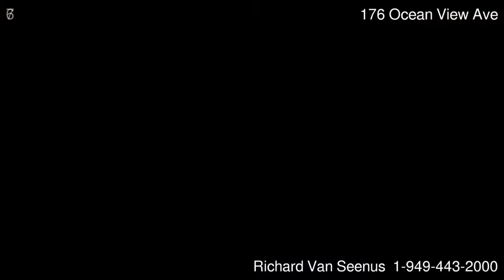176 Ocean View Ave CARPINTERIA CA 93013 - Richard Van Seenus - BHHS California Properties Montecito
Residential, Spanish - CARPINTERIA, CA

--- A magnificent estate with an impeccable, newly built custom home. Approximately 2,900 square feet, situated on ~ 2/3-acre parcel. This beautiful one story, open floor plan home, surrounds a lovely entertainer's courtyard, and has 3 bedroom and 3 1/2 baths. Captivating custom features throughout, no expense was spared. The building quality is exceptional. Featuring custom cabinetry, beamed ceilings, 2 fireplaces, Malibu Ceramic Works tile, Oak floor